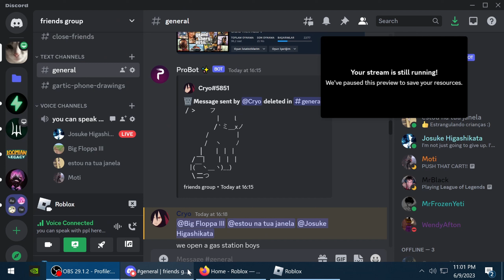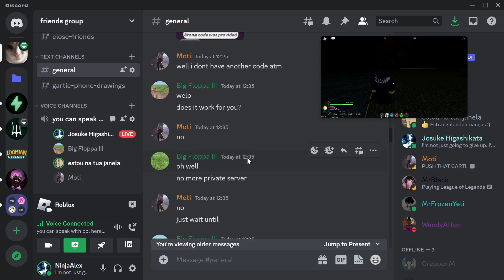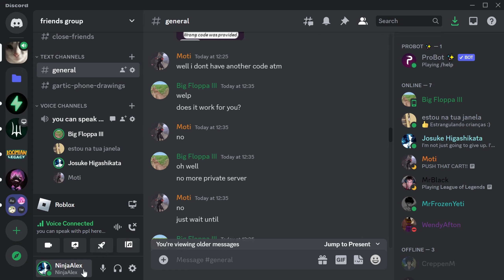Weakest Slayer VS Strongest Demon | Project Slayers | Part 25